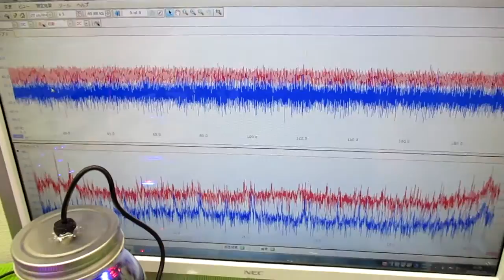超音波と表面弾性波（オリジナル超音波システムの開発技術） ultrasonic-labo